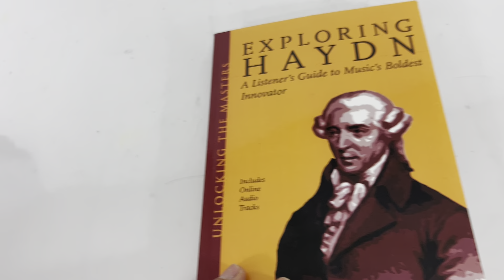Exploring Haydn: A Listener's Guide to Music's Boldest... by David Hugwitz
Ebay listing: